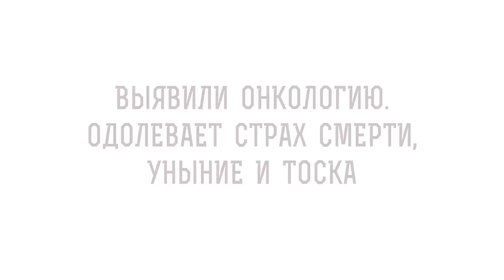Выявили онкологию. Одолевает страх смерти, уныние и тоска. Священник Павел Островский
В сегодняшнем видео вместе со священником Павлом Островским рассуждаем на тему: "Выявили онкологию. Одолевает страх смерти, уныние и тоска?"

🔸 Неизбежность смерти.
🔸 Жизнь со Христом.
🔸 Осуществление ожидаемого.
🔸 Таинство Причастия.

📜 Читать к Филиппийцам послание ап. Павла глава 1 стих 21 (с толкованиями)